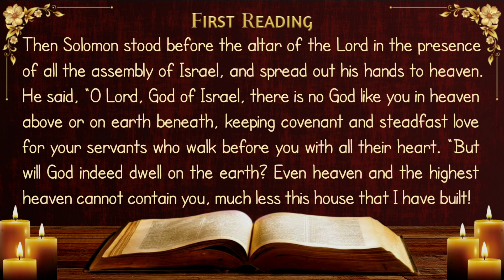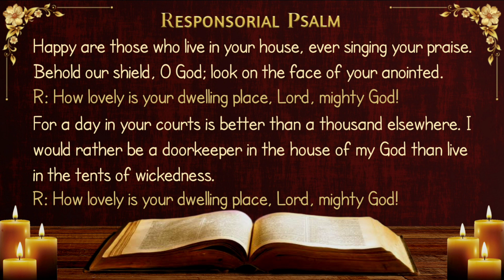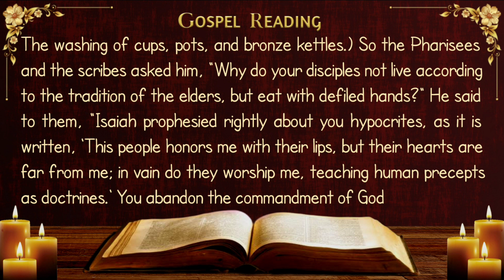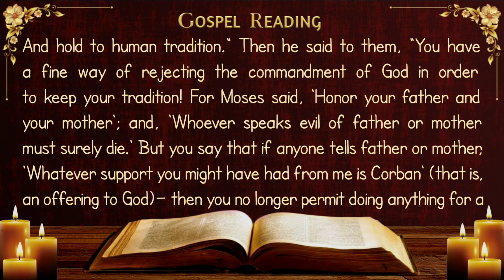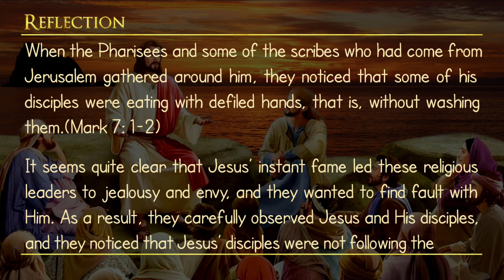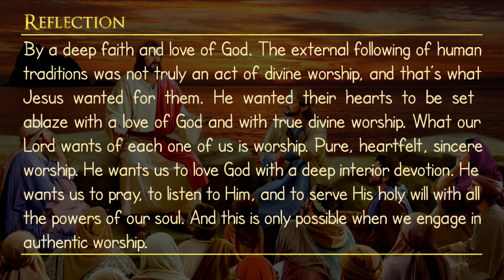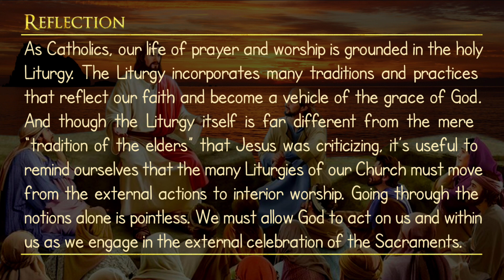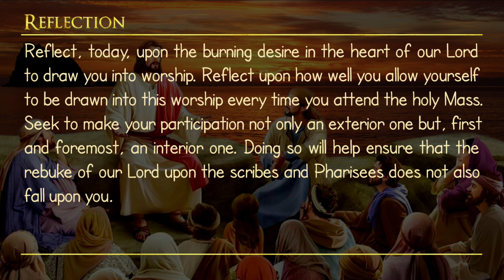Today's Catholic Mass Readings and Gospel Reflection - Tuesday, February 6, 2024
First Reading: 1 Kings 8: 22-23, 27-30

Fifth Tuesday in Ordinary Time

Memorial of Saint Paul Miki and Companions, Martyrs